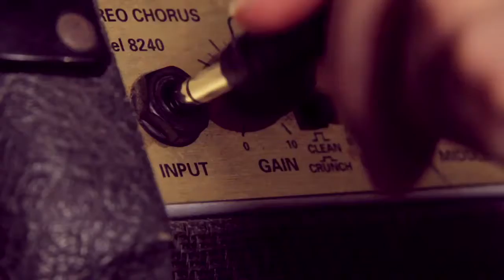IN HEARTS WAKE - WILDFLOWER // [V] LOUD TURNED DOWN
Spine chilling version of wildflower, shout outs to Adam Marshal and Josh Newman for Camera + Audio Help